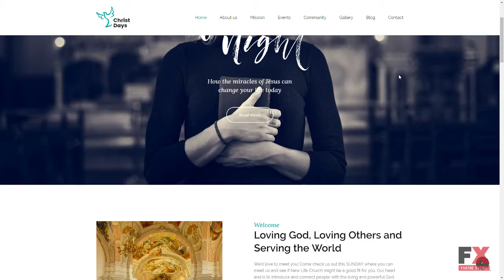Christ Days - Religious Premium Moto CMS 3 Template TMT | Free Templa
- Animation: HTML plus JS, Lazy Load effect

 - Functionality: Blog

 - Layout: Flexible

 - Media: Video Integration, Video Player, Media Library File Manager